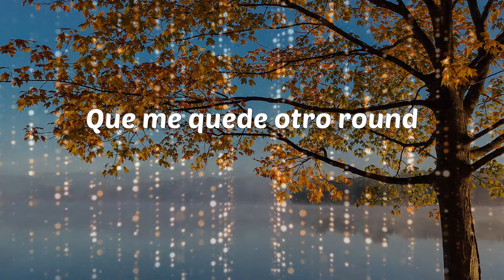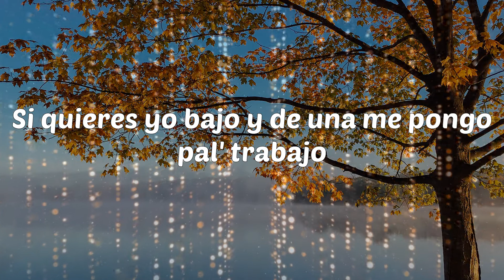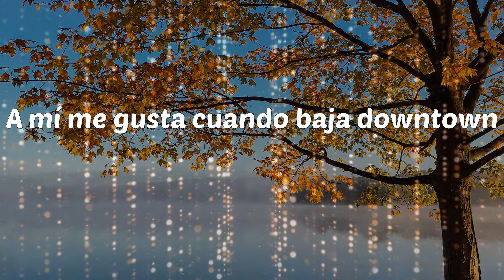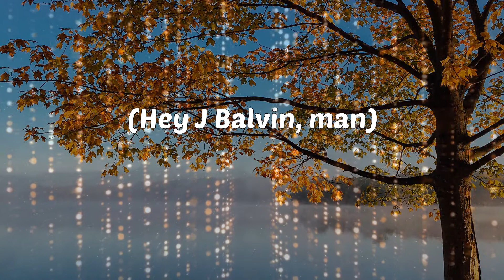J Balvin - Downtown (Lyrics)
Downtown - J Balvin

Lyrics: J Balvin - Downtown
(Let go)
Sky Rompiendo
Rompiendo El Bajo
Fenomenal